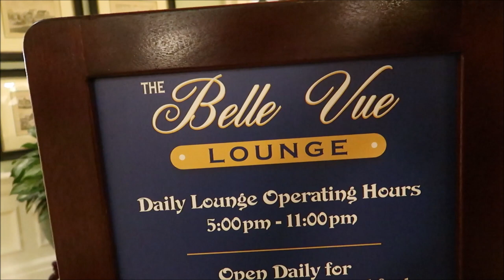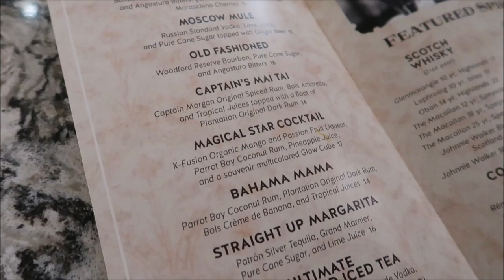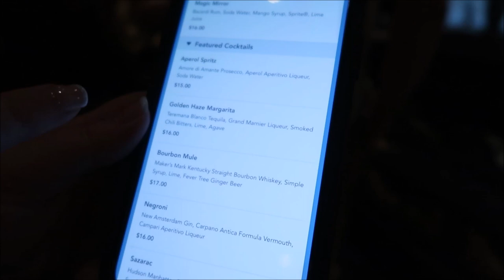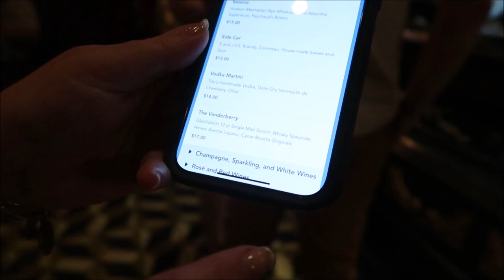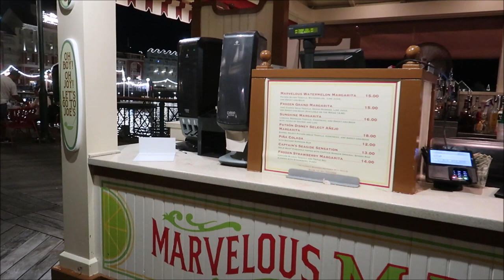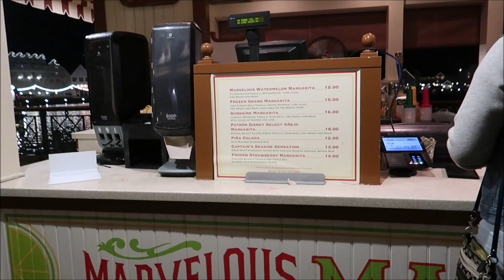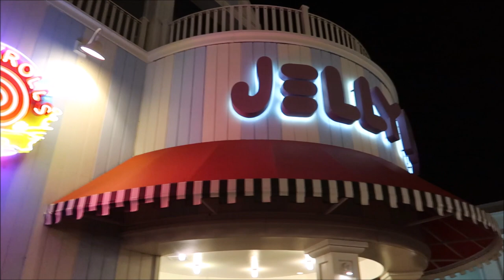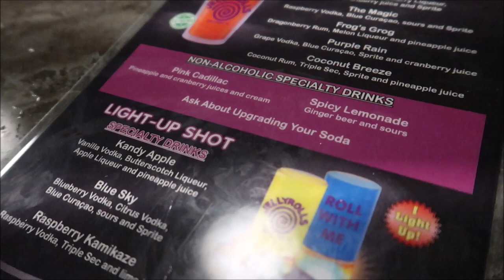Disneys Boardwalk Bar Crawl! aka Bowties at the Boardwalk! Jellyrolls!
Tonight Jillian and I get fancy and head to Disneys boardwalk for some drinks and dancing!